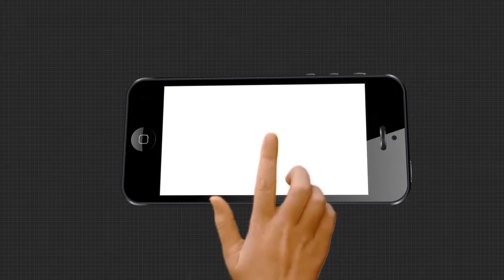ଅବହେଳିତ ଅବସ୍ଥାରେ ପଡି ରହିଛି ସନ୍ଥକବି ଭୀମଭୋଇଙ୍କ ଞ୍ଗାନପୀଠ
ସମ୍ବଲପୁର,ରେଢାଖୋଲରେ ଅବହେଳିତ ଅବସ୍ଥାରେ ପଡି ରହିଛି ସନ୍ଥକବି ଭୀମଭୋଇଙ୍କ ଞ୍ଗାନପୀଠ.
ଅଧିକ ଖବର ପାଇଁ ଡ଼ାଉନଲୋଡ କରନ୍ତୁ “Argus News” ଆପ୍